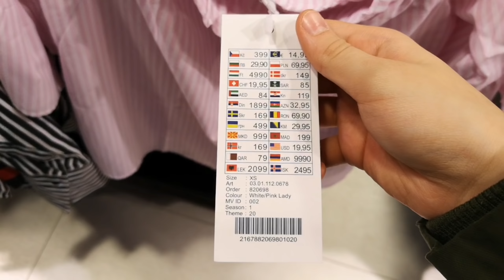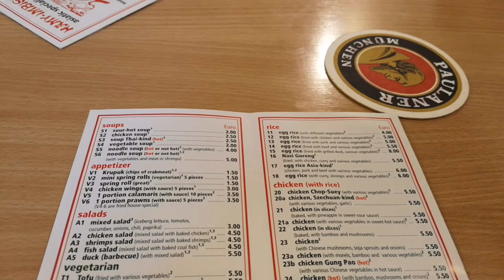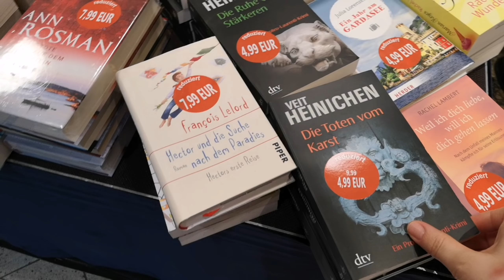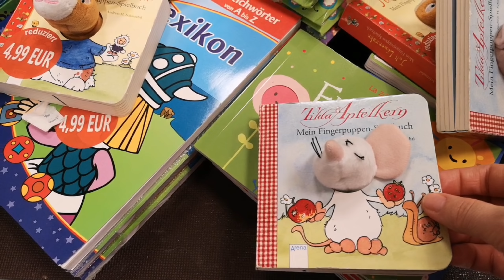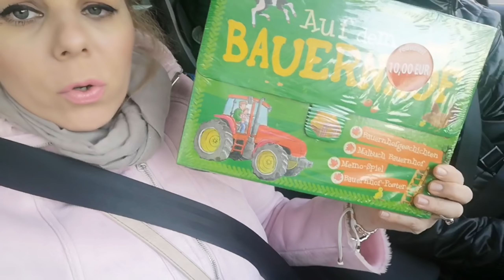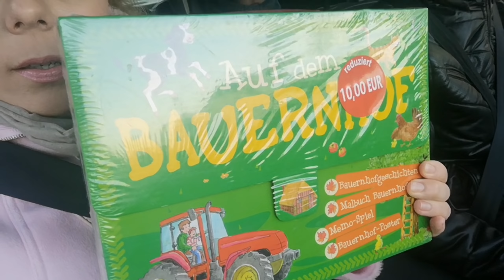Vlog de weekend😁mâncare thaylandeza plus Film romanesc😀😀